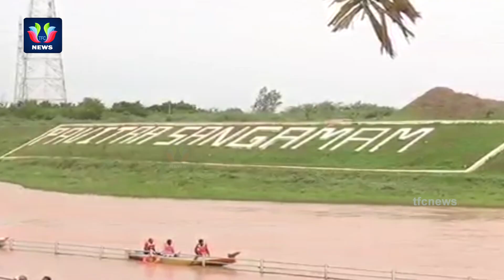AP CM Chandrababu Naidu To Perform Special Puja At Pavitra Sangamam | TFC NEWS